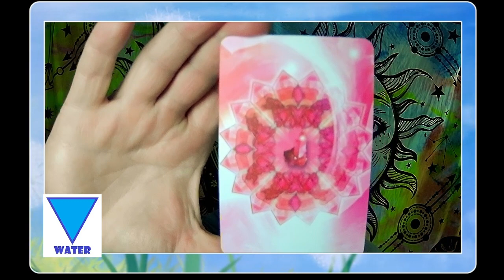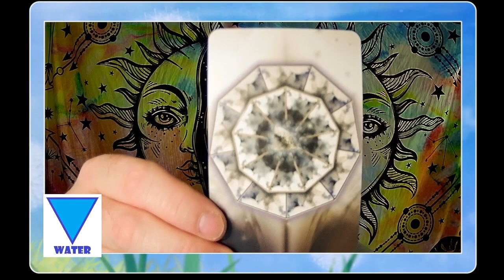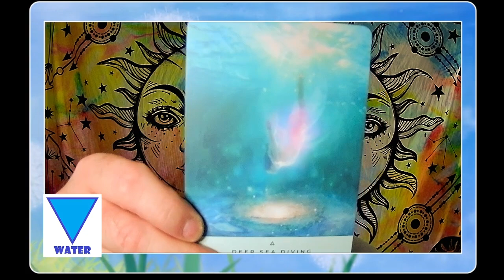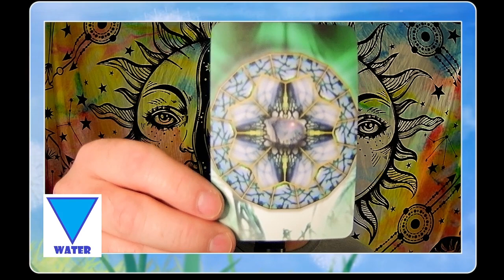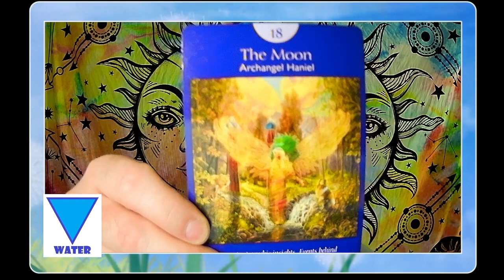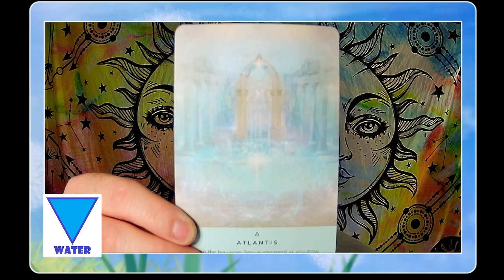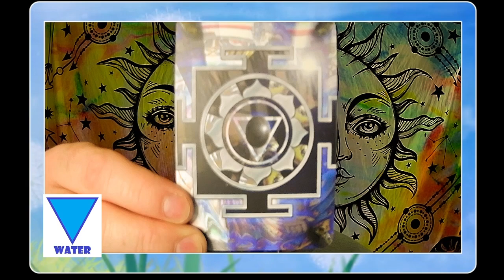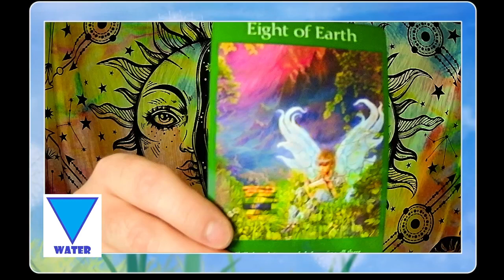Water Elemental Intuitive Reading, October 2024: Revolution! Change, Peace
Here is you monthly energy reading for October 2024 for Water Signs: Cancer, Scorpio, and Pisces.

The decks I am using today:

Crystal Mandala Oracle Cards
The Healing Waters Oracle